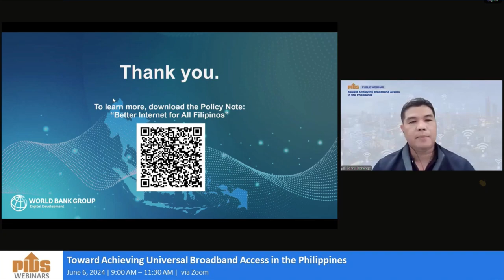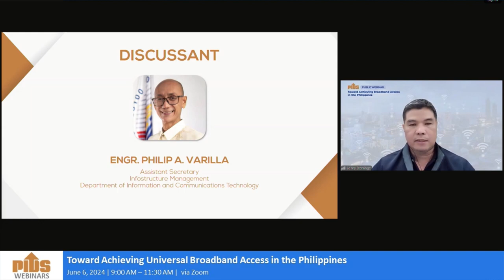DICT Insights on PIDS Study: Enhancing Broadband in PH - Recommendations from ASec.Philip Varilla